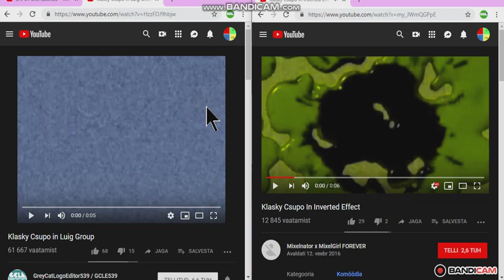Klasky Csupo in G Major 100 Split Version